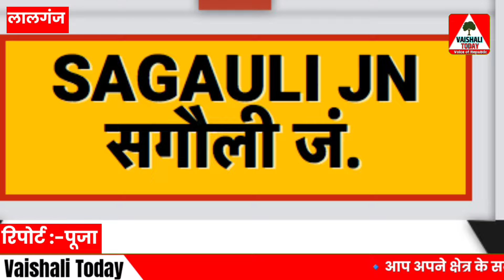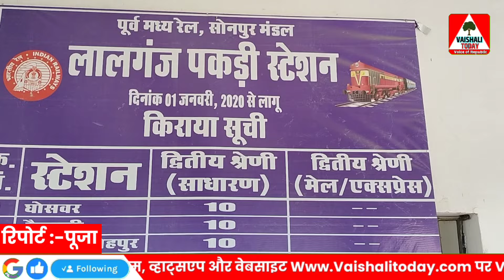लालगंज station से इस दिन गुजरेगी हाई स्पीड में ट्रेन, बच के रहना...